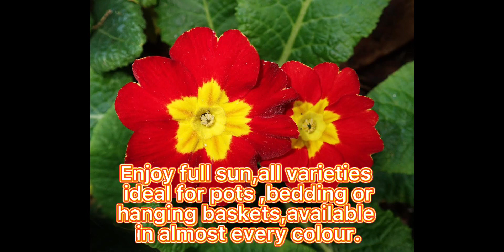Favourite Spring Bedding Plants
Your favourite spring bedding plants,pansy,polyanthus,forget me not,bellis daisy,beautiful blooms for spring